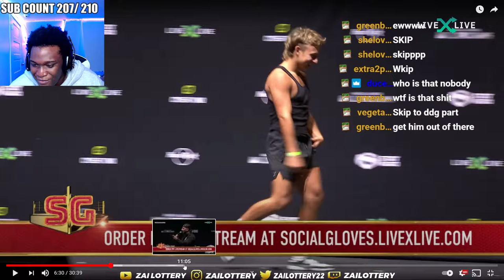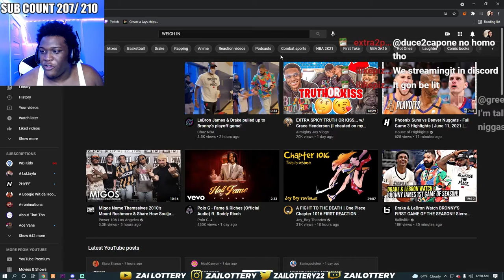YOUTUBERS VS TIK TOKERS VS ME !!! | WEIGH IN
FOLLOW MY